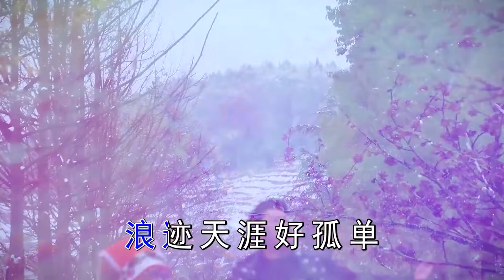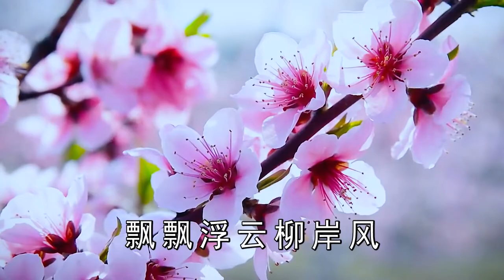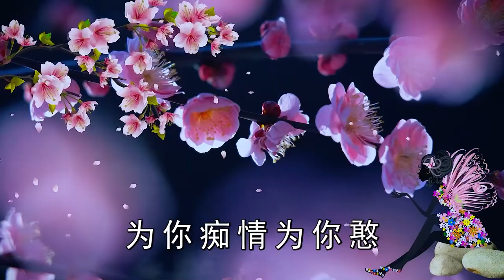Guizhou folk songs: seal love and lock love, folk songs can really sing true feelings